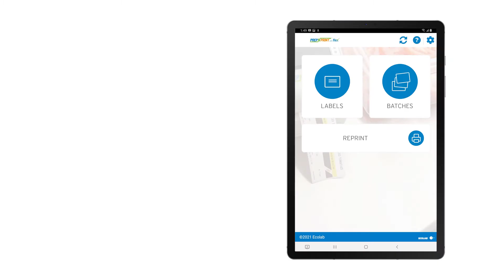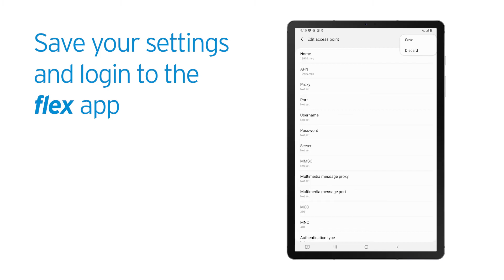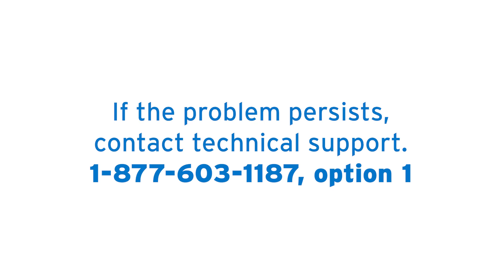Prep-n-Print with Flex: Help - Troubleshooting Login Issues for Cellular Connected Tablets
This Prep-n-Print with flex video will help with tablets provided by Ecolab with cellular data plans.

If you’re having trouble logging in because of the error, “Network connection not available. Please make sure your internet access is enabled”, follow the steps in this video to troubleshoot your Ecolab provided tablet with a cellular data plan for Prep-n-Print with flex. For customers without cellular data plans, please contact technical support after attempting to connect using WiFi.

Let’s check and make sure there are no cellular outages in your area. Using a different device or computer check for outages with ATT. If there aren’t any outages check to see if your mobile data is on.
Swipe down from the top of the screen and tap the gear icon. Select “connections” and then “mobile networks” where you will need to turn on your mobile data setting.

If you had to turn the mobile data on, then try to log in again.

If your log in is still not working return to the settings in the connections and mobile networks then select Access Point Names and look for reference 13910.mcs.

If it’s there, make sure it is selected, but if it isn’t we need to add it to the access point names.

Press Add in the top right corner and enter “13910.mcs” in the Name and APN fields only, tap the three dots in the top right and select Save. Next, make sure it is selected on the next screen and press the tablet home button and log in to the flex app.

If sign in was unsuccessful hold down the power button, tap Restart, then tap Restart again. After the tablet restarts, log in to the flex app.

If the problem still persists we need to re-seat the SIM card.
Hold down the power button, tap Power off, then tap Power off again, so the tablet will shut down.

For the Samsung Tab E press in on the SIM card with your fingernail to release it from the card slot. It should slightly stick out from the slot. Press it back in firmly so it clicks and latches into place.

For the Samsung Tab A pull out the SIM/SD card adapter halfway. Push it back in so it is fully inserted and flush with the tablet.

Hold down the power button and release when the Samsung logo appears.

Once the tablet is powered on, confirm the 4G LTE symbol is on the top right of the screen. If it is there, log in to the flex app.

If you are still having trouble logging in, swipe down from the top of the screen and tap on the settings gear, select connections, then verify that you can connect to an open Wi-Fi network and try to log in once more.

If this issue isn’t resolved or there are no open Wi-Fi connections available, contact tech support for more help.